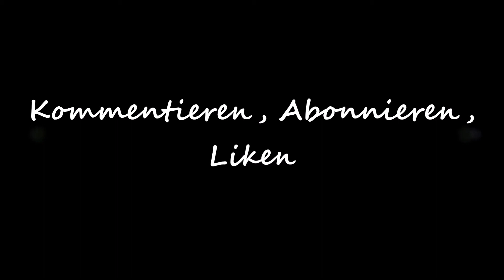💥 Fallout 4 (PC) deutsch #279 Ein Freund wurde entführt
►Genre: RPG

►Veröffentlichung: 10. November 2015